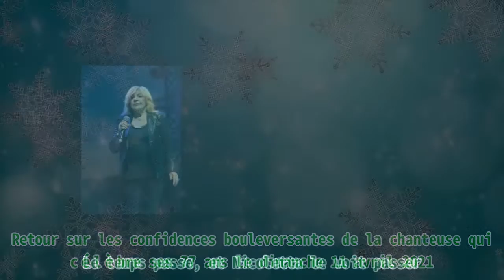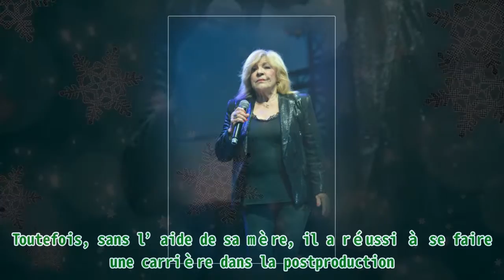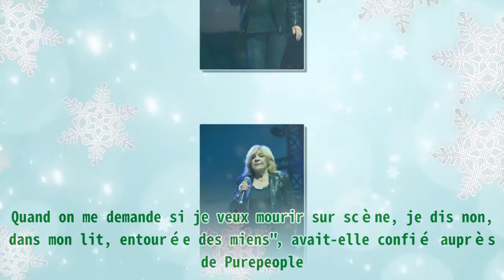Nicoletta fait de rares révélations sur sa disparition : "Je veux mourir dans mon lit"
,laurent delahousse un jour un destin,mères jeunes,du monde,les plus jeunes parents du monde,laurent delahousse un jour un destin

Nicoletta fait de rares révélations sur sa disparition : "Je veux mourir dans mon lit" |Invicta Men's Pro Diver Stainless Steel Quartz Watch . Please help me with an order to maintain the system, thanks a lot.| Acteurs, animateurs, chanteurs… Tout le monde trouvera la mort, célèbre ou pas. Nicoletta, célèbre chanteuse des années 70, s’est confiée sur sa famille, ainsi que sur la mort. Retour sur les confidences bouleversantes de la chanteuse qui célèbre ses 77 ans le dimanche 11 avril 2021. Le temps passe, et Nicoletta le voit passer. La chanteuse, connue pour sa sincérité, s'était confiée sur sa vision de la mort s’est confiée sur la mort, son fils, et son mari bien-aimé. Elle a révélé la manière dont elle espérait mourir. Nicoletta ne l’a jamais caché, elle n’a pas hâte de devenir grand-mère. Maman d’un fils qui ne prévoit pour l’instant pas de devenir papa, c’est un aspect qui ne déplaît pas à la chanteuse. Elle préfère surtout ne pas mettre la pression à son fils, et le laisser vivre sa vie. La chanteuse Nicoletta | Photo : Getty Images Concernant son fils, Nicoletta a toujours préféré qu’il grandisse dans l’inconnu, loin du feu des projecteurs. Toutefois, sans l’aide de sa mère, il a réussi à se faire une carrière dans la postproduction. La chanteuse est fière de pouvoir se contenter des deux amours de sa vie : son fils, et son mari Jean-Christophe Molinier. Nicoletta a épousé l’homme de sa vie en 2010, et ils sont toujours aussi amoureux qu’au début de la relation. Tout semble aller pour le mieux ! La chanteuse Nicoletta | Photo : Getty Images NICOLETTA RÊVE D'UNE MORT PAISIBLE De nombreux musiciens passionnés souhaiteraient mourir sur scène, en faisant ce qu’ils aiment le plus. Pourtant, ce n’est pas le cas pour Nicoletta, qui souhaite une mort un peu plus paisible. La chanteuse souhaite en toute tranquilité, couchée dans son lit. "Mon fils et mon compagnon sont les deux personnes qui comptent le plus. Quand on me demande si je veux mourir sur scène, je dis non, dans mon lit, entourée des miens", avait-elle confié auprès de Purepeople. La chanteuse Nicoletta | Photo : Getty Images Des confidences touchantes qui prouvent bien que Nicoletta est consciente qu'avec l'âge, la mort se rapproche un peu plus. Celle qui fête ses 77 ans le 11 avril 2021 est plus heureuse que jamais et profite de ses beaux jours en famille. LA VIE AMOUREUSE ÉPANOUIE DE NICOLETTA La chanteuse française Nicoletta. | Photo : Getty Images La chanteuse est plus heureuse depuis qu'elle a rencontré l'homme de sa vie. La septuagénaire a épousé un homme plus jeune qu'elle, qui la comble de bonheur. Zoom sur le secret de sa belle histoire d'amour.